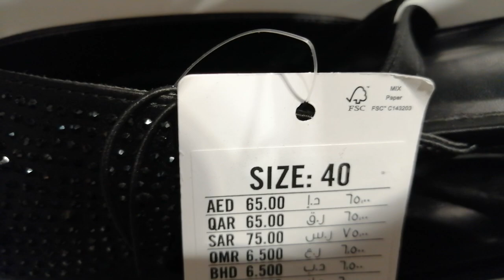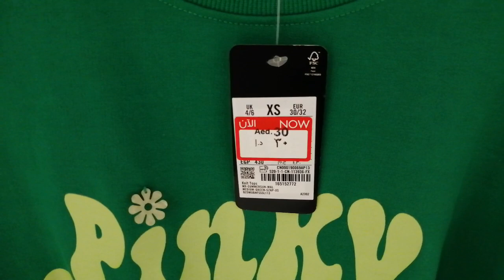Max fashion تخفيضات ماكس الكبري بمناسبه الصيف 2023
Max_fashion_ماكس_اقوي واضخم التخفيضات والعروض علي كل الملابس للكبار والصغار